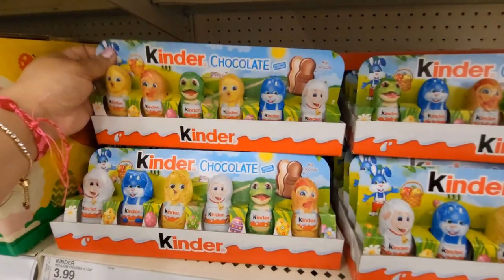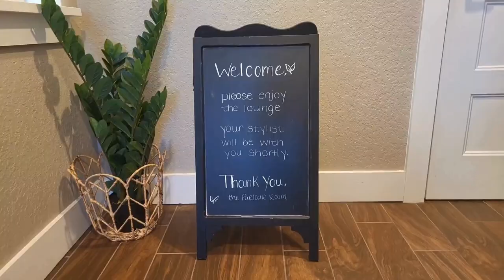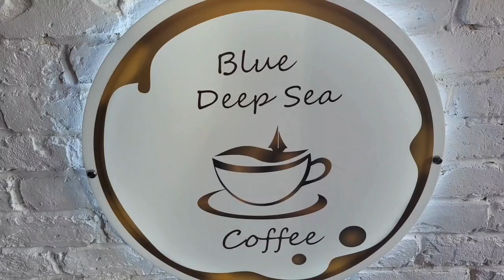Day in the Life Vlog - Target Run + Easter Baskets + Haircut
Come with me to shop around for some Easter basket stuffers! Haircut, coffee, and put my kiddos baskets together.